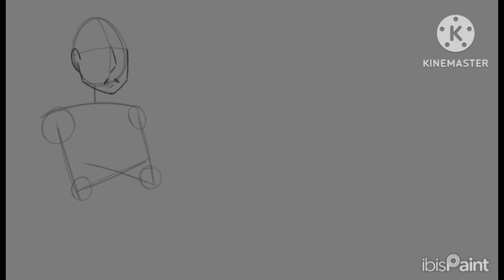Prm!Richtofen (Speedpaint + Instrumental OST)